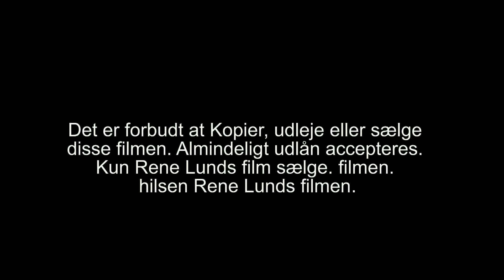269 Musik fra filmen af